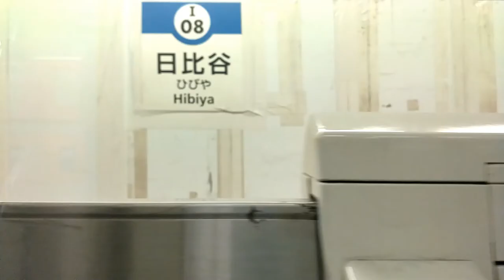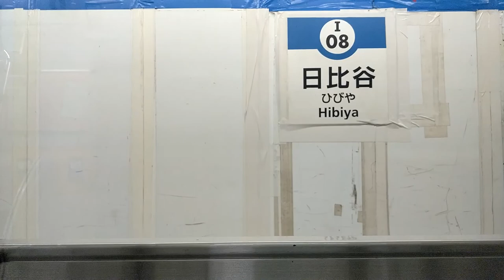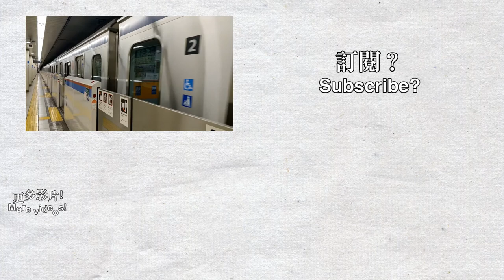🚇 Tokyu 5080 series Sound - Toei Mita Line (都営三田線) train from Otemachi to Shibakoen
Welcome to Tokyo! I was travelling to Tokyo on 8/9-18. I took my camera out on almost all journey in Japan, enjoy the videos! This is the Toei Mita Line train from Otemachi to Shibakoen, travelling on the Tokyu 5080 series. Compared to other metro lines in Tokyo, this has significantly lower usage of people.